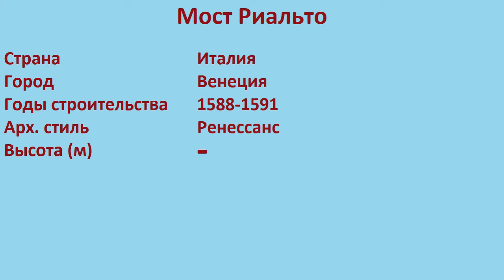Мост Риальто (Венеция)